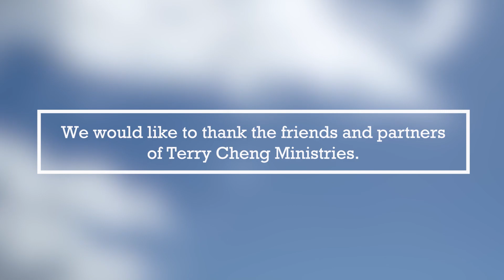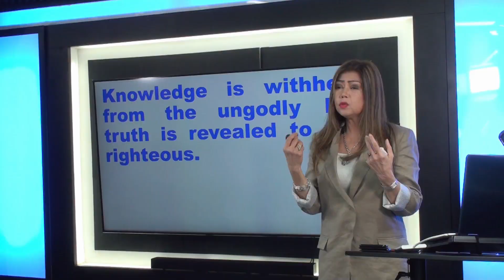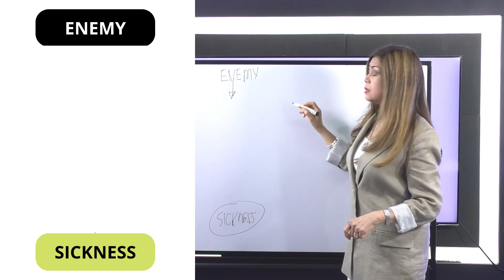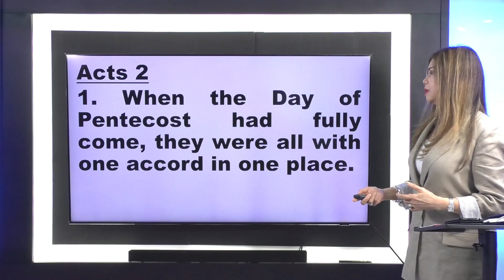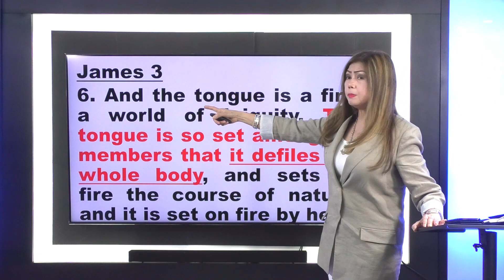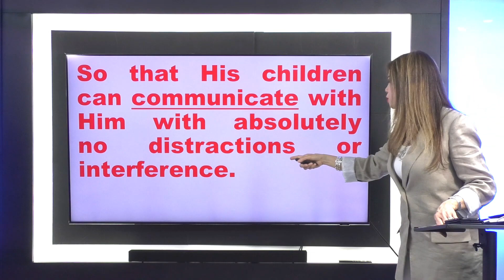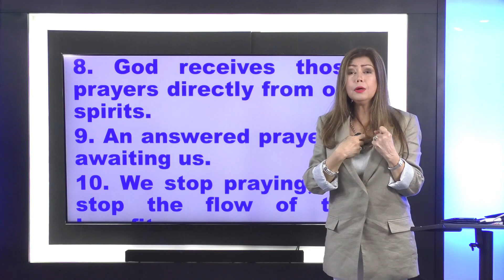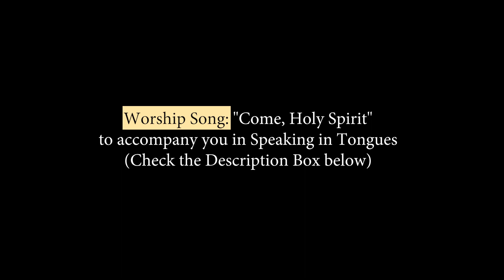The Benefits of Speaking in Tongues by Terry Cheng (with English Subtitles)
ACTIVATE the gift of tongues and EXPECT your breakthrough! Pastora Terry will go deeper in the truths of the Bible as she shares the benefits of speaking in tongues!

Chapter
00:00 Message Teaser
00:53 Benefits of Praying in Tongues
08:07 Praying in Tongues will transform your life
11:52 Benefit: Wisdom
13:30 Benefit: Mysteries
17:30 Benefits are for those who believe
26:02 Benefit: Resolving the Root Cause
38:51 Benefits are for those who thirst
41:50 Three Phases of the Baptism
46:27 The Importance of Tongues
1:02:47 Praying in Tongues: Gateway into the Spiritual Realm
1:07:13 Praying in Tongues: Hotline to God
1:10:18 Praying in Tongues: Most Powerful Prayer
1:12:13 Praying in Tongues: Intercession of the Holy Spirit
1:20:07 How Does Praying in Tongues Work?
1:25:05 Testimony from Brother in Christ
1:27:38 Short Clip for Speaking in Tongues
1:35:43 Closing Prayer

Featured on:
Trinity Broadcasting Network
Hillsong Channel
Edge Radio

S.C.20220908:17061